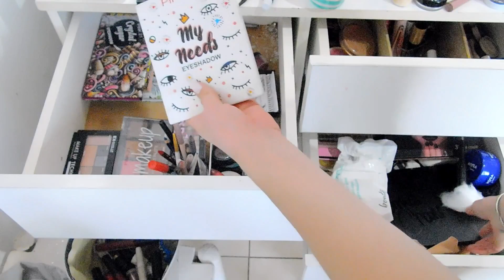ORDENANDO MI COLECCION DE MAQUILLAJE | Sofii makeup